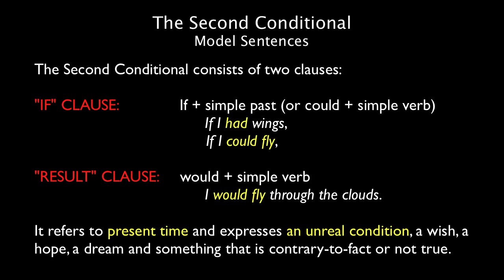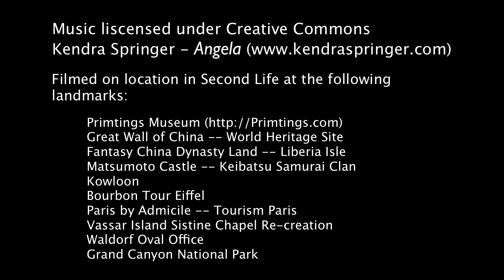If I could fly... It's more than a drill. How to make sentences with the second conditional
It's more than a drill. Here are some model sentences for the second conditional.